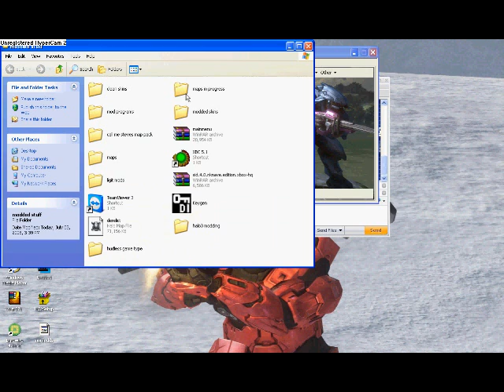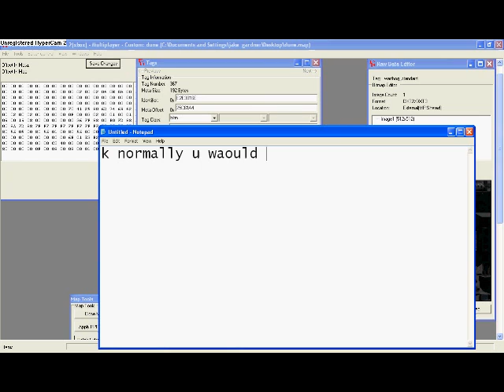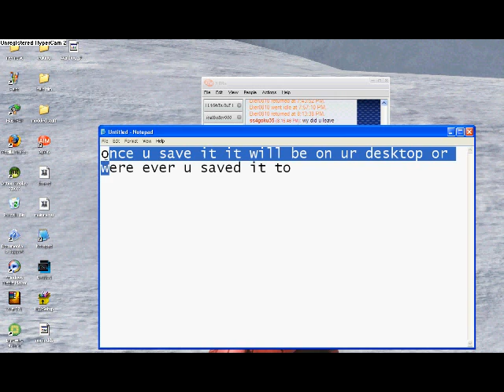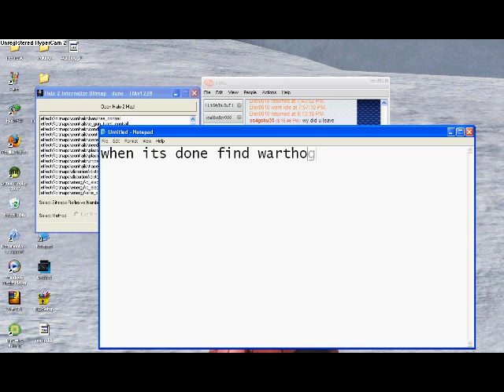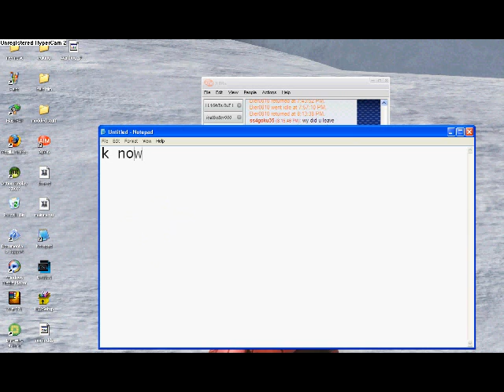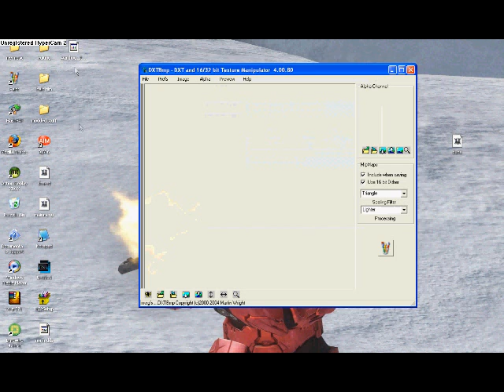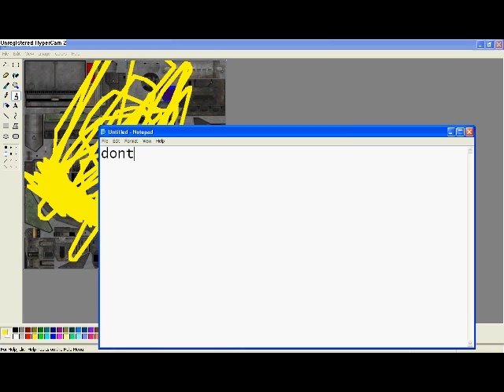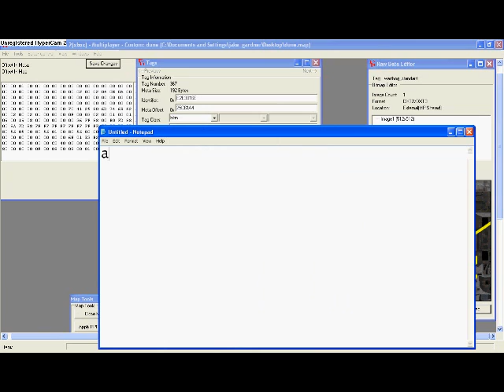halo 2 mods : how to skin a warthog with ms paint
made by shadow hunter49